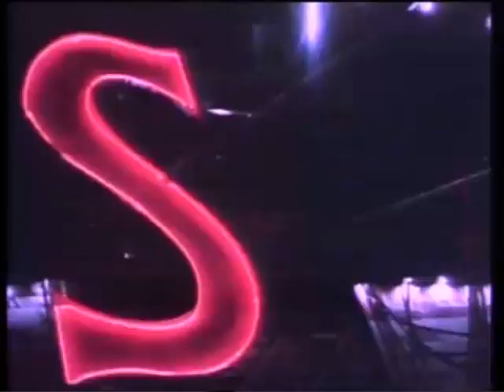Queen - One Vision (Practice Session)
Funny version of One Vision, result of the practice session (November 1985- April 1986) with a video created by me.
Originally the lyrics were written by Roger Taylor about Martin Luther King but then they changed the words.

The final line of the song (in both the studio and live versions) is "fried chicken". This was the result of trying to come up with vocal ideas to put into the song. One set of ideas included dishes from a Chinese takeaway menu which they had had for dinner that day - all the rest was scrapped but the fried chicken survived. Jim Hutton says that the singer was not sure whether to include it in the final cut or not. Hutton encouraged him, saying "You are big enough" (to get away with this). (According to Wikipedia).

(...) One dump one turd two tits John Deacon
Chicken feed babe
One heart one soul one sex position
One flash one light one god and one religion
One shrimp, one prawn, one clam, one chicken...Yeah!
One man one goal one vvvvvvvvvvision!!

Mitico Freddie! : )